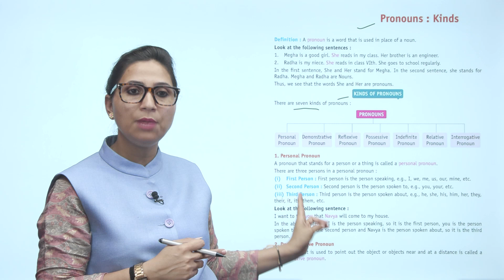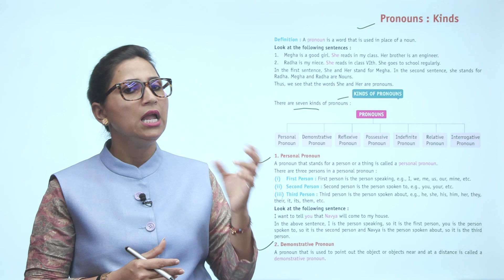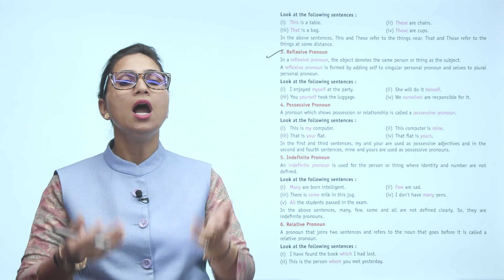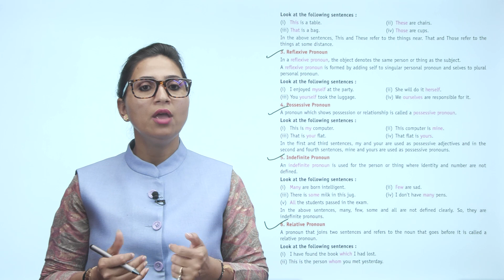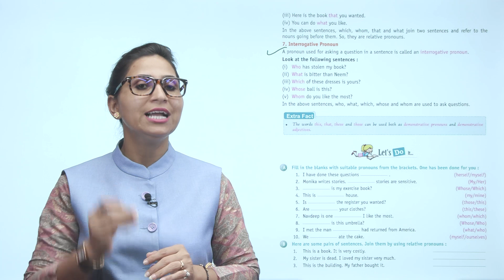Ch 7 | Starkids | Grammar | Grammar 6 | Pronouns : Kinds | For children